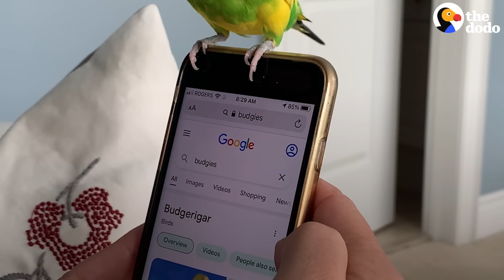Tropical Bird Walks Into Family's House | The Dodo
Tropical bird walks right into family's home — and never leaves 💚